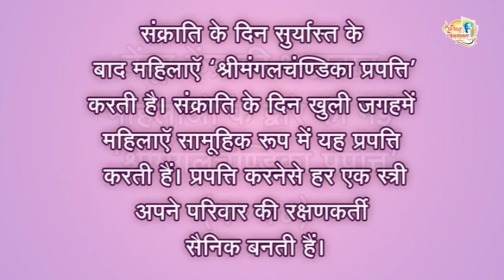Aniruddha Bapu Shree Mangal Chandika Prapatti 2014 at Chembur kendra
Video of Shree Mangal Chandika Prapatti 2014 done by Lady Shraddhavans of Shree Aniruddha Upasana Kendra - Chembur On Makarsankranti Day.